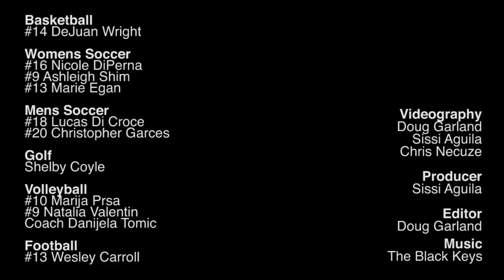FIU Sports - Trick Shots 2011